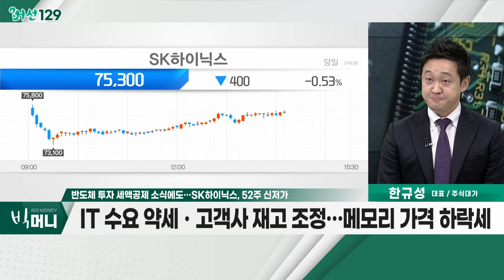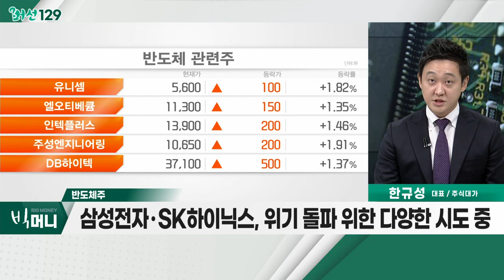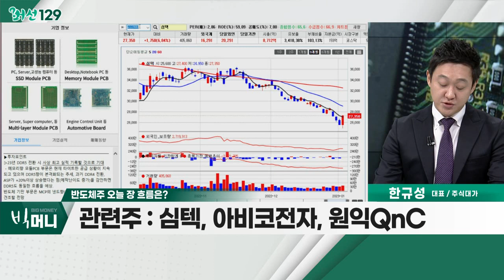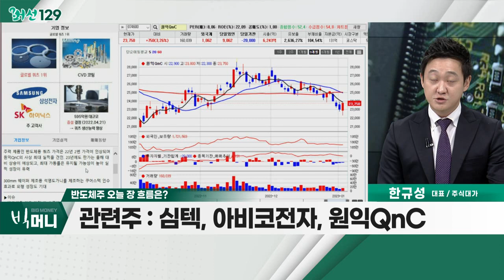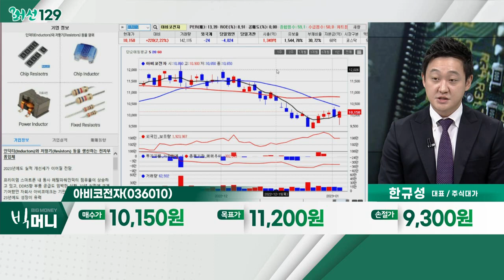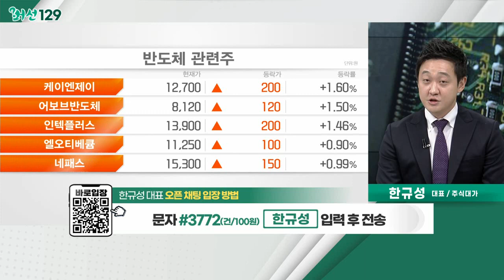아비코전자(036010)... 반도체주 / 반도체 투자 세액공제 소식에도… SK하이닉스, 52주 신저가_머선129 (20230103)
반도체 투자 세액공제 소식에도… SK하이닉스, 52주 신저가
- SK하이닉스, 신저가 재차 경신… 대규모 적자 우려
- 4분기 실적 전망치, 대부분 1조 원대 영업적자 예상
- IT 수요 약세ㆍ고객사 재고 조정… 메모리 가격 하락세
- 올해 3분기 이후 메모리 업황 반등 전망

# 반도체주
- '3고(高)' 영향에 올해 '반도체 한파' 전망
- 삼성전자ㆍSK하이닉스, 위기 돌파 위한 다양한 시도 중
- 삼성전자, 중ㆍ장기적으로 경쟁력 공고해질 것
- 심텍, 아비코전자, 원익QnC

- IT 업황 부진에도 차별화된 실적
- 내년 상반기부터 DDR5향 부품 공급 예상
- '교체 사이클'로 인해 최소 4년간 성장 모멘텀 작용